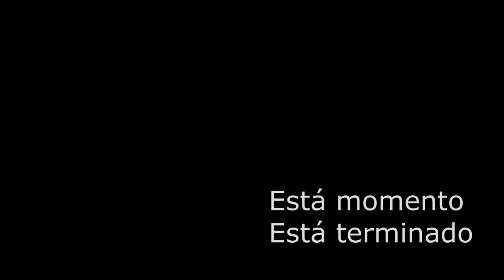Sommar 2022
18 Juni till 14 Augusti